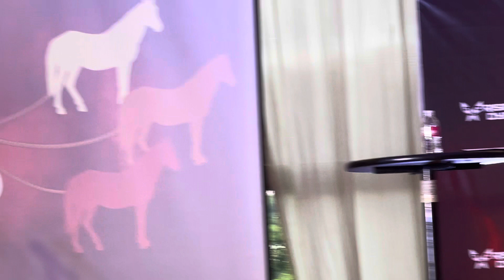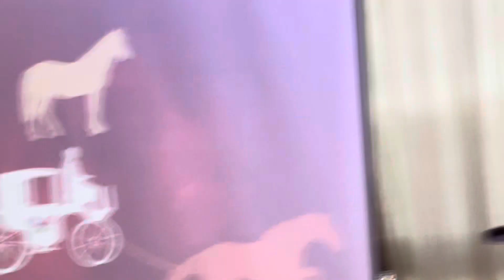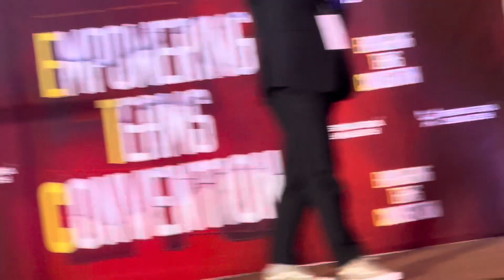ETC TRANSPORMING REDONE BY. CEO MR JAYANT ERA